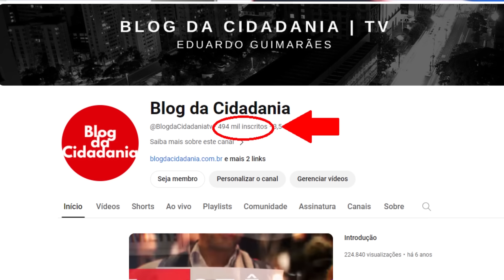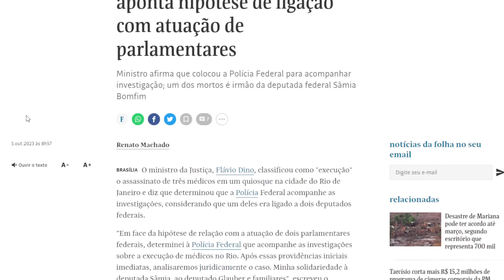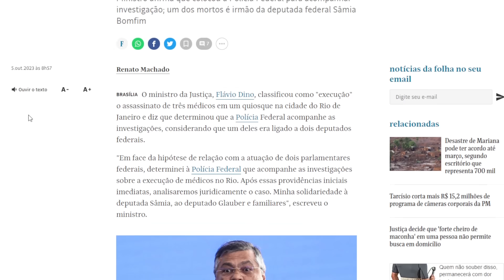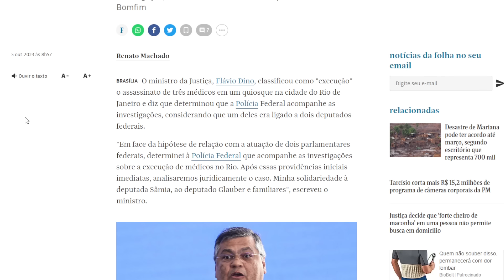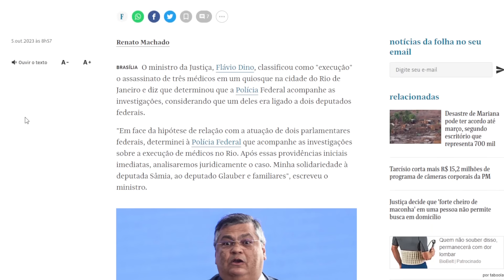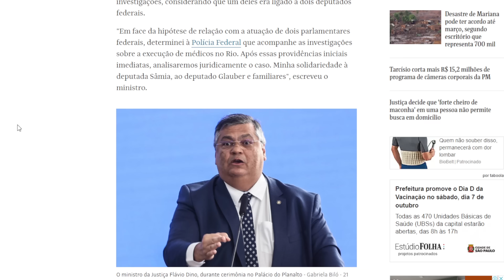Dino denuncia crime contra esquerda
A denúncia do ministro da Justiça é gravíssima é sugere crime político contra parlamentar de esquerda na madrugada de hoje